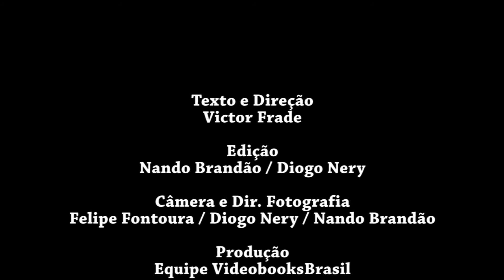Felipe Ávlis - Monólogo - "Todos esses anos"